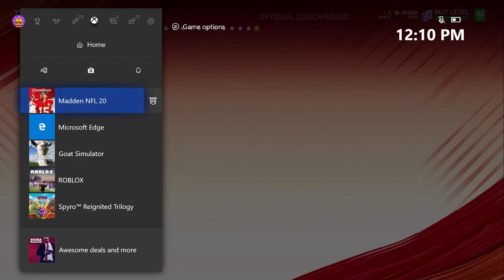MADDEN IS COMPLETELY BROKEN🤬! Everything EA NEED'S TO FIX in Madden 20! Madden 21 Wishlist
EVERY 30 SECONDS SOMETHING IS BROKEN ON MADDEN 20! IN THIS VIDEO I GO OVER ALL THE THINGS THAT ARE BROKEN AND NEED TO BE FIXED BEFORE MADDEN 21 RELEASE DATE

NFC EAST

NFC NORTH

NFC SOUTH

NFC WEST

AFC EAST

AFC NORTH

AFC SOUTH

AFC WEST